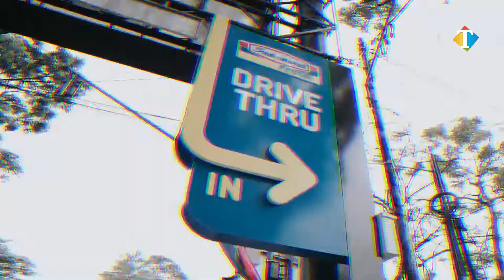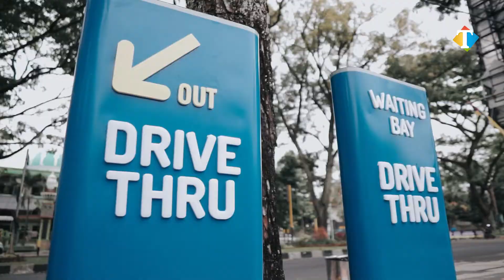Indomaret Fresh di Malang Mudahkan Masyarakat Belanja dengan Layanan Drive Thru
Indomaret Cabang Malang membuka gerai Indomaret Fresh di Jalan Bandung, Kota Malang dengan pelayanan baru. Gerai baru ini memberikan pelayanan terbaik dengan memudahkan pelanggan berbelanja tanpa harus turun dari kendaraan, yakni dengan layanan drive thru.

Branch Manager Indomaret Cabang Malang, A Zakiyyul Hakim mengatakan bahwa saat ini pihaknya mencoba menerjemahkan kebutuhan pasar terutama di Malang. Dengan keunikannya bahwa membutuhkan sebuah konsep baru untuk Indomaret ini yaitu kebutuhan sebuah toko yang bisa memenuhi banyak kuliner, kebutuhan makanan sehat dan fresh.

“Nah ini kami menyajikan konsep yang pertama yaitu Indomaret Fresh. Indomaret Fresh ini memang menyajikan makanan-makanan sehat. Makanan-makanan sehat itu adalah 1 dari sisi sayur kemudian buah-buahan fresh,” kata Hakim kepada JatimTIMES, Sabtu (27/8/2022).

Menurut Hakim, pihaknya telah melihat bagaimana kehidupan masyarakat Malang yang mengarah ke kehidupan sehat. Selain itu, pihaknya juga melihat kebutuhan pasar yaitu tingkat kesibukan warga Malang yang semakin tinggi, dengan melihat mobilisasi ketika siang, sore bahkan malam.

“Kami menangkap bahwa orang ini butuh belanja yang cepat, praktis. Nah untuk itu kami tambahkan layanan drive thru,” beber Hakim.